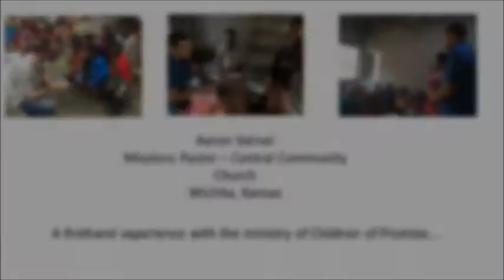Children of Promise Sunday 2016 - Aaron Varner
Missions Pastor, Aaron Varner, from Central Community Church in Wichita, Kansas talks about his recent trip to Bangladesh with Children of Promise and his overall experience working alongside COP in ministry.